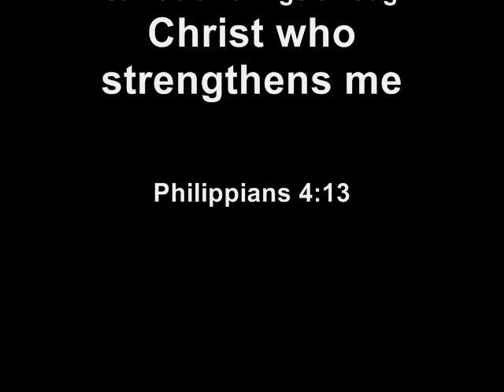2014 Victory Sports Hot Summer Nights SX Series Round 3 I-81 Motorsports Park 40+ and 450D Class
2014 Victory Sports Hot Summer Nights Series Round 3 40+ and 450D Class at I-81 Motorsports Park Greeneville TN